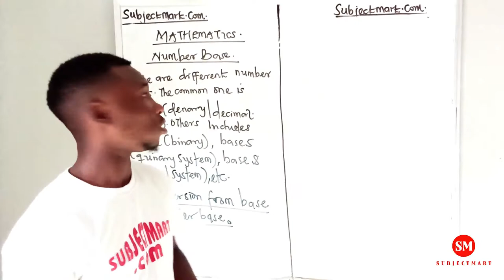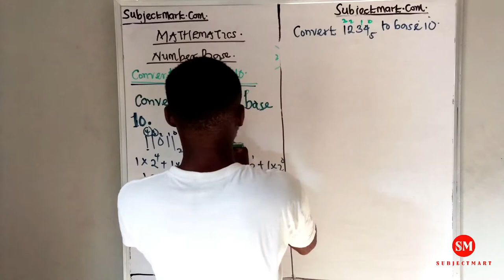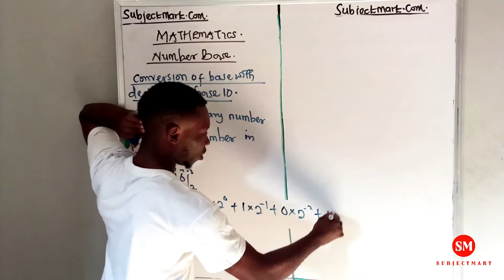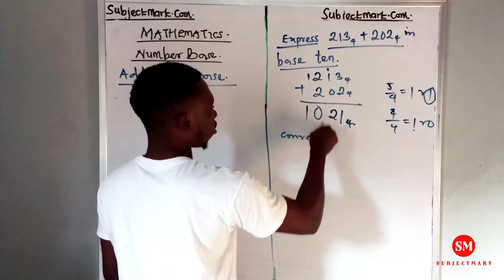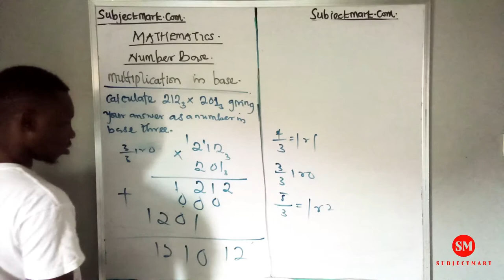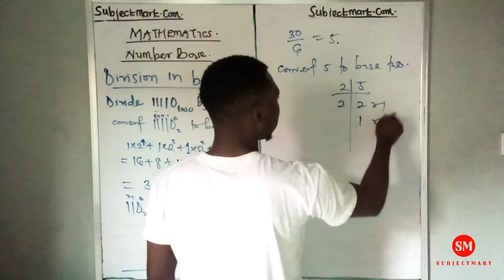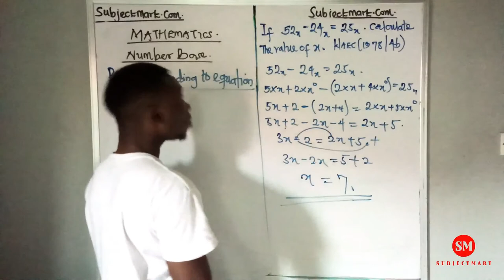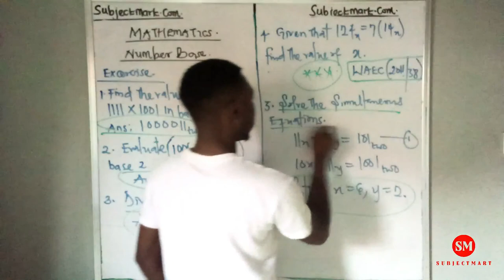Number Base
Number base explanations and calculations